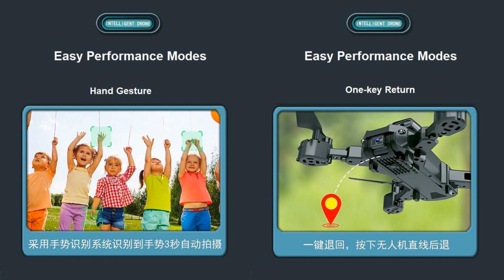S28 Obstacle Avoidance 8K Long Range Low Budget Drone – Just Released !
S28 Obstacle Avoidance 8K Long Range Low Budget Drone with 9km flight range and 20min flight time for beginners. Please refer to below Ad: